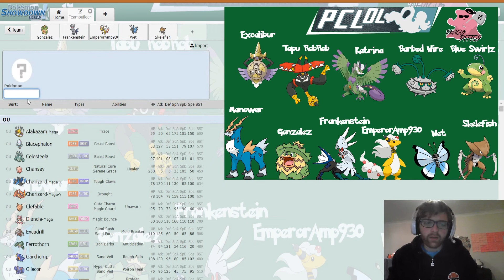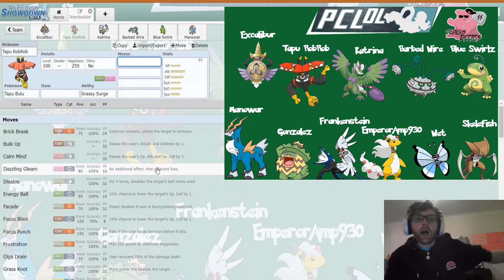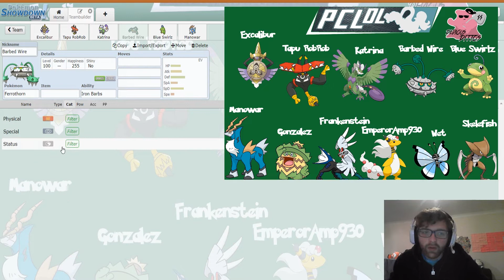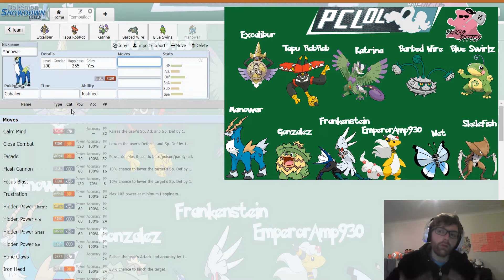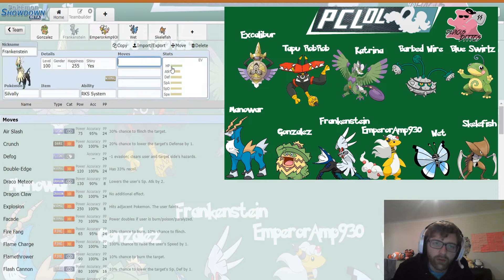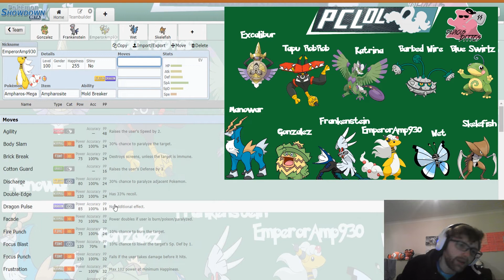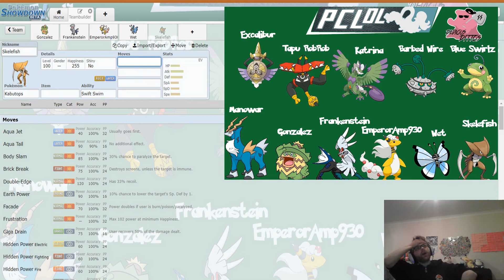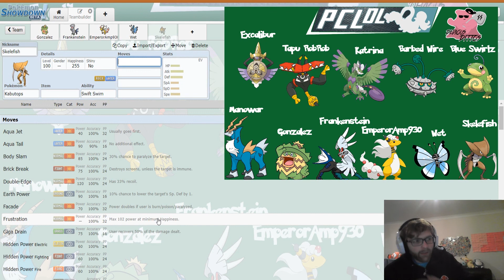PCL D League Draft Analysis Devious Dittos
We are back with a brand new league and this time it's a little different it's a wifi league so no showdown shenanigans pure skill involved can i hack this with this team can we pick up a few w's and show the pokemon community how good we are as a battler